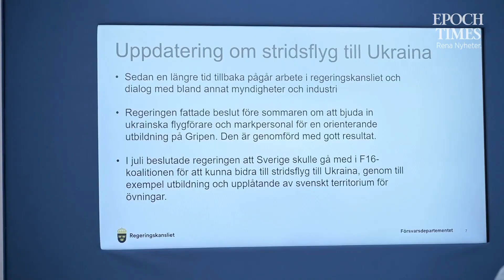Liberalerna vill se Sverige leverera Jas till Ukraina – när Sverige är medlemmar i Nato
Under fredagen presenterade regeringen det 14:e stödpaketet till Ukraina och en av punkterna är möjligheten att leverera flygplan till Ukraina, en fråga som Liberalerna har drivit.
 – Det har varit en viktig fråga för Liberalerna under hösten som vi har argumenterat för, säger Anna Starbrink (L).